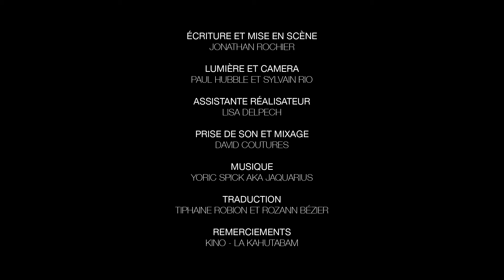Speed Black Dating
Jonathan Rochier